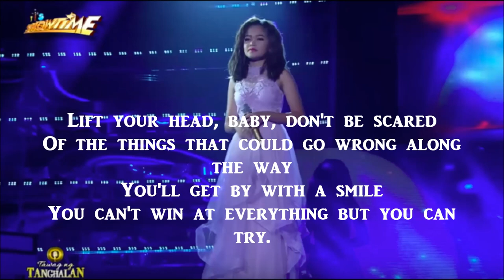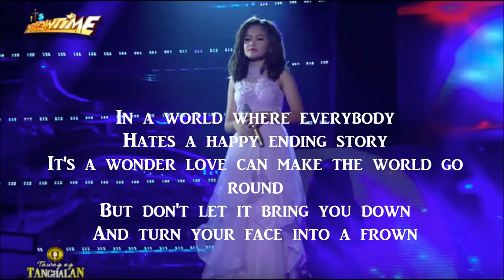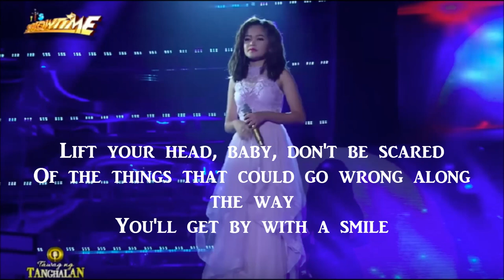Janine Berdin - With a Smile Lyrics (Tawag ng Tanghalan Finals)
Tawag ng Tanghalan: Janine Berdin | With A Smile (Ang Huling Tapatan Day 2)
Tawag ng Tanghalan Ikalawang Yugto grand finalist  Janine Berdin gives her rendition of Eraserheads'  "With A Smile."